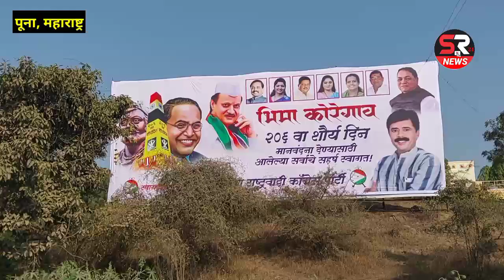भीमा कोरेगांव पूना से जाते हुए रास्ते में ट्रैफिक में फंसे लाखों लोग।